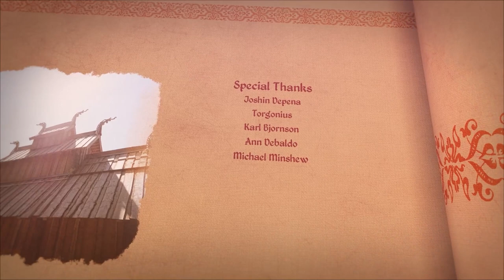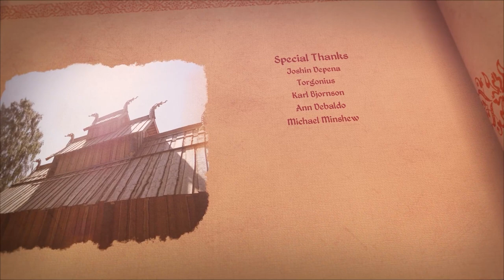Another piece of wood with a runic inscription found in Norway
Another interesting piece of wood with runic inscriptions has been found at the Medieval Park in Oslo. It was found in the same layer as the knife handle in the shape of a king with a falcon, which could suggest that this piece of wood is from around 1200 CE. It was also at this location that a large bone and a stick with runic inscriptions were found during the excavations in December 2021.